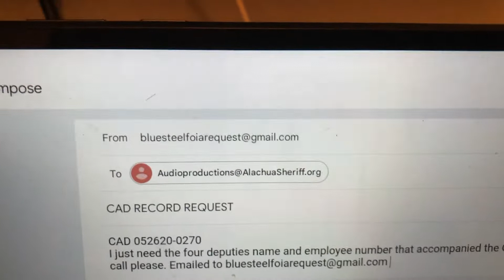Alachua Sheriff Records request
This is insurance that i did everything right, if it is not in writing it doesn’t exist, really. Especially in upside down blue/blew isis world...